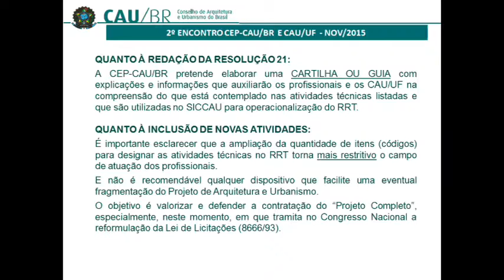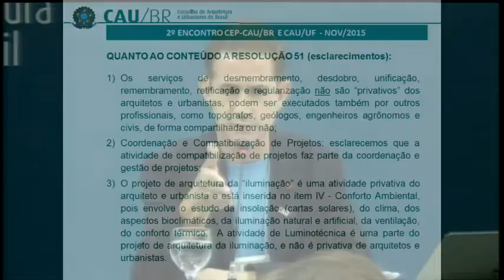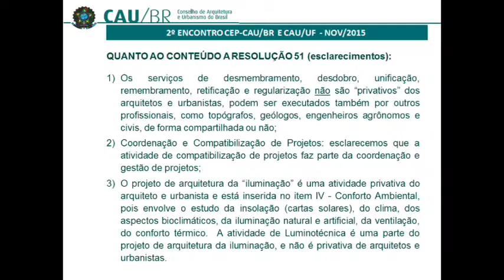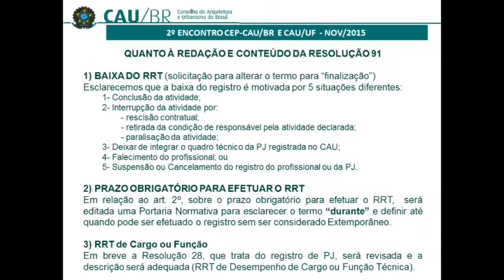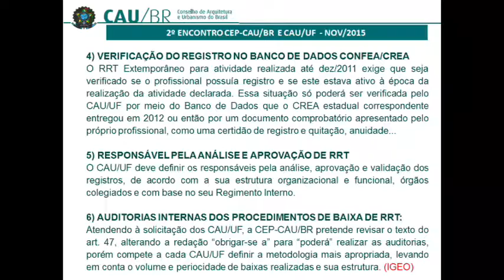2º Encontro da CEP - Parte 03 (PGM)